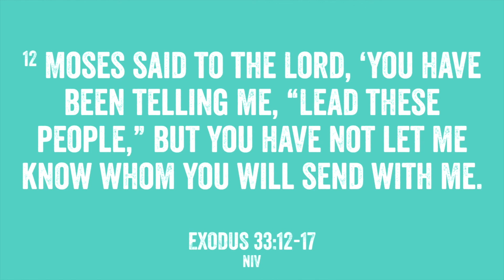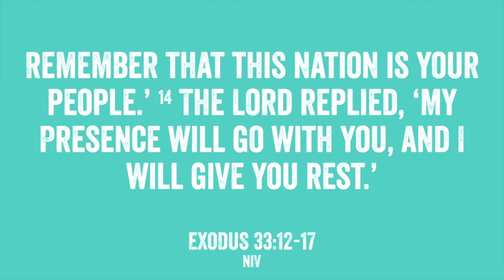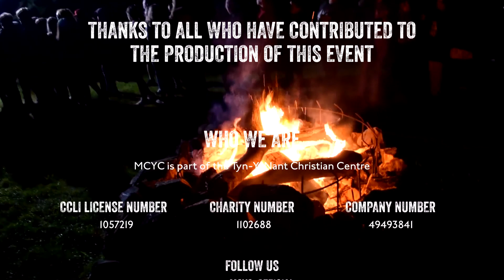Worship & Talk | Inters 2020 Online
A time of worship and a talk for those who would have been attending Inters at MCYC this year!

A huge thank you to all who've given their time to help produce this event.

MCYC is part of the Tyn-Y-Nant Christian Centre

Office: 13 Village Road, Bebington, Wirral, Merseyside, CH63 8PP
Charity Number: 1102688
Company Number: 49493841
CCLI License Number: 1057219

Stock Music:
MBB - Breeze